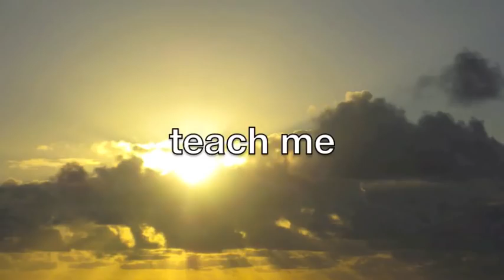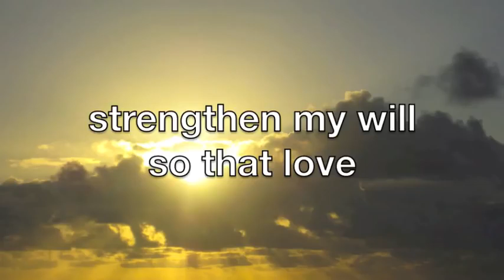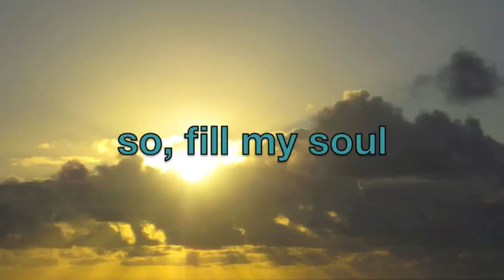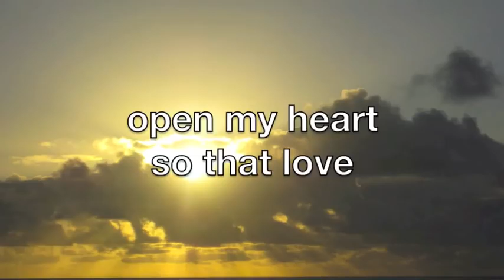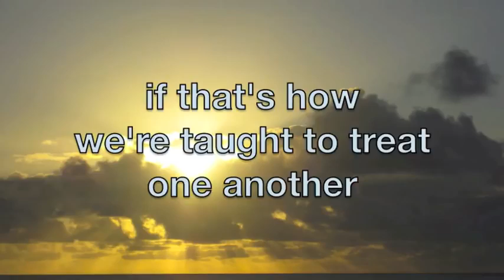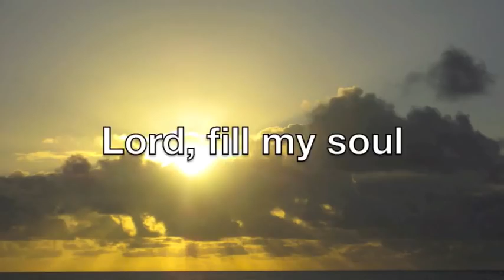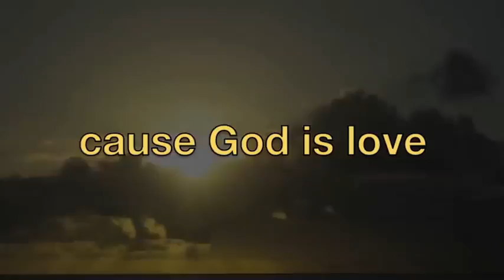God is love by ( Christian song)